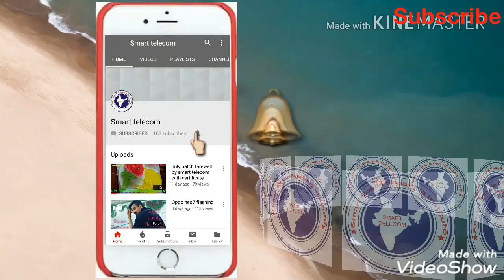Mobile Blinking Restarting | Mobile Restart Blinking Problem Solution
Asia telecom
mobile repairing institute